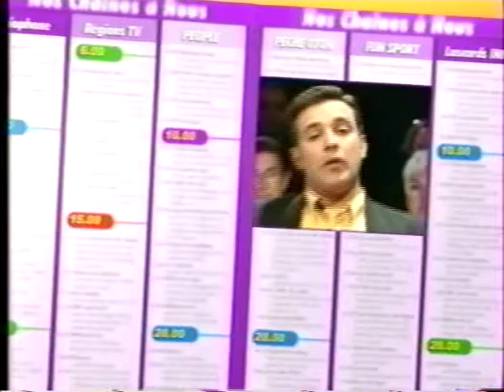Les Nous Ç Nous - Faux Débat : Le Schtroumpf Grognon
Sketch des Nous Ç Nous avec Bruno Salomone et Manu Joucla.